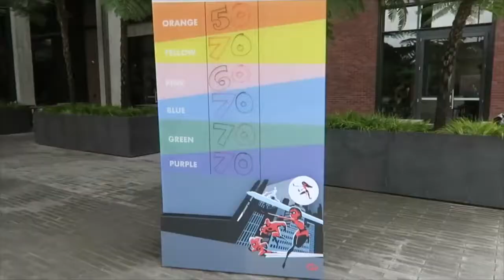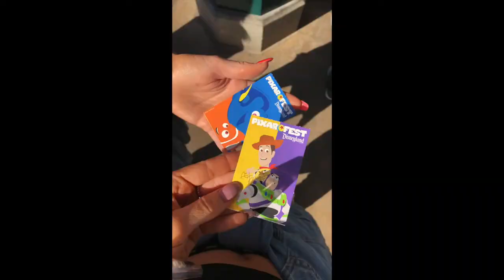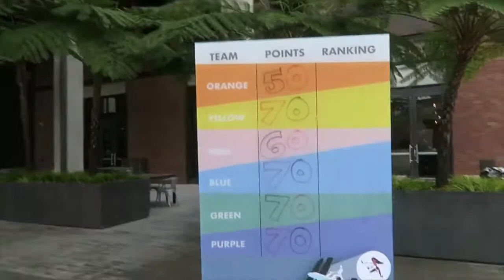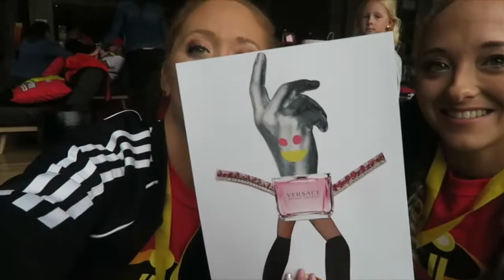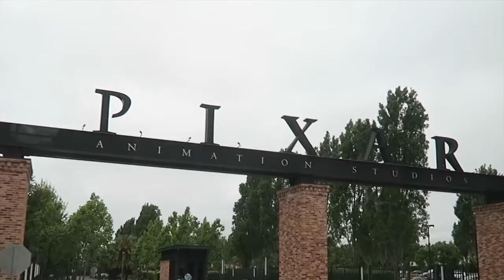INCREDIBLES 2! Contortion challenge inspired by Elastigirl from Incredibles 2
Hey guys we were lucky enough to be invited to participate in 'Incredibles Day' at Pixar Animation Studios in San Francisco to celebrate the new release of the .

Natalia Nemchinova Natali Nemtchinova 祖 祖 小 姨 妈 Sheismichaela Friendly Visit Elastigirl Kash Doll Natalia Andreeva Delilah G Emma Stone Sex Tape .